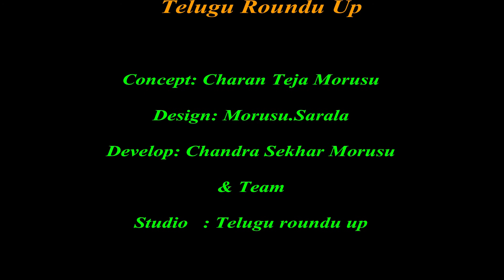Allu Arjun hits and flops movies list ||up to naperu surya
డియర్ ఫ్రెండ్స్ ,హిట్ అండ్ ప్లాప్స్ ప్రతి నటుడికి సహజము.వారికున్న ప్రజాదరణ బట్టి అపజయము పొందిన సినిమాలకు కూడా లాభాలు రావడము జరుగుతుంది ,ఇప్పుడున్న పరిస్థితుల్లో పెద్ద హీరోల సినిమాలకు కలెక్షన్ రూపం లో అపజయాలు తక్కువే.ఎందుకంటే, వారి మార్కెట్ విస్తృతమైంది.థియేటర్స్ ,సాంగ్స్ ,సాటిలైట్,విదేశ,యూట్యూబ్,వంటి రకరకాల మార్గాల్లో ఆదాయం వస్తుంది.ఇది ప్రతి  హీరో అభిమానులు గమనించ గలరు.
Allu Arjun is an Indian film actor who primarily works in Telugu cinema.After playing as a child artist in Vijetha and as a dancer inDaddy, Arjun made his adult debut in Gangotri. The 35-year-old actor who featured in more than 17 telugu movies in his 1 years of tollywood cinema journey.
telugu other heros hit and flops